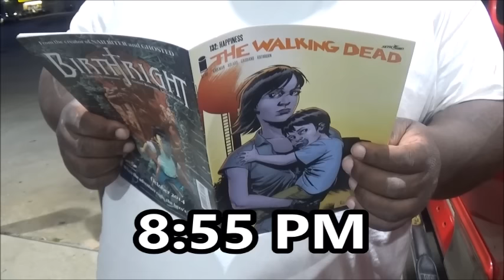The Walking Dead 8x15 (Part 1 REACTION) "Worth"